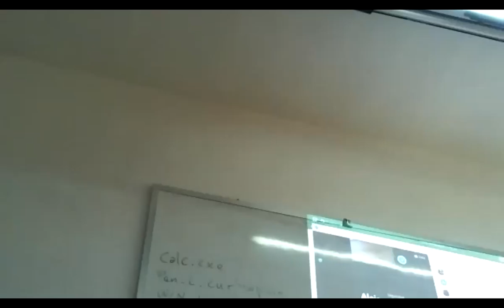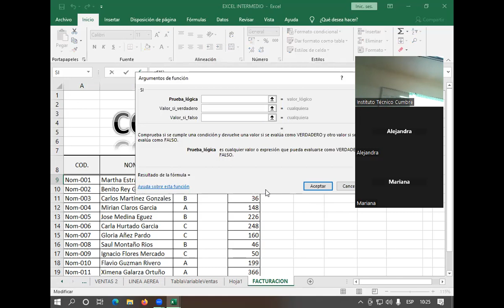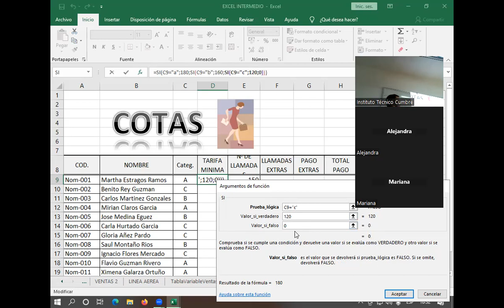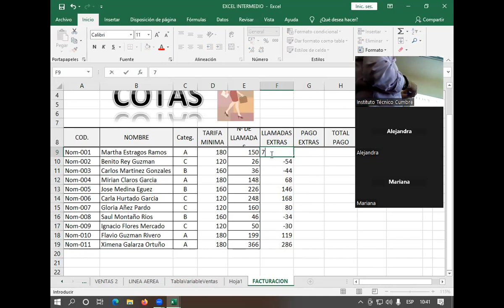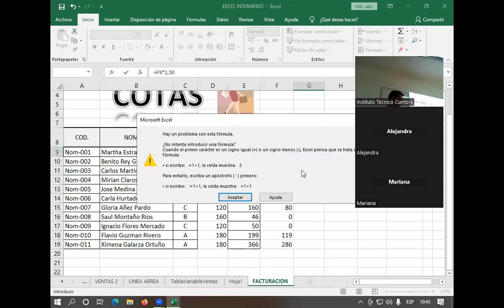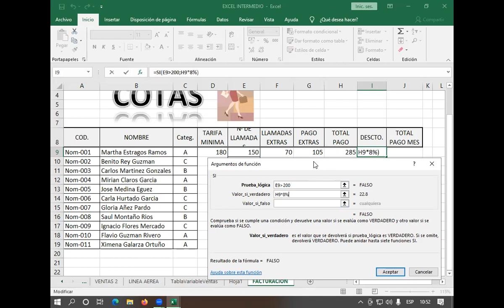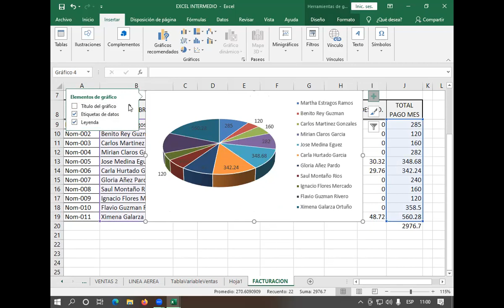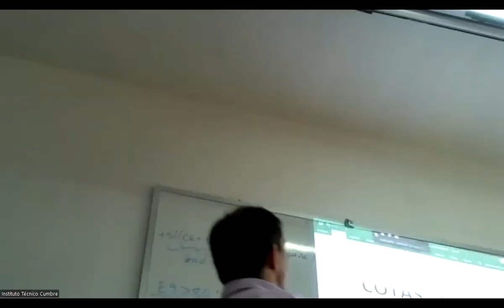Clase 9 de Excel MB mayo2023